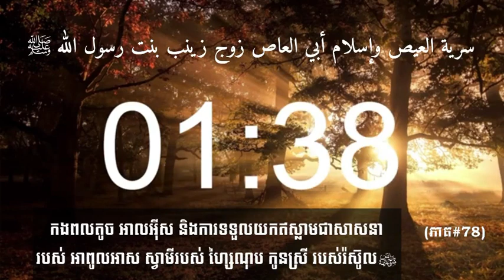98 | កងពលតូច អាលអុីស និងការទទួលយកឥស្លាមជាសាសនារបស់អាពូលអាស ស្វាមីរបស់ហ្សៃណុប កូនស្រី របស់រ៉ស៊ូល‎ﷺ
- កងពលតូច អាលអុីស និងការទទួលយកឥស្លាមជាសាសនារបស់អាពូលអាស ស្វាមីរបស់ហ្សៃណុប កូនស្រី របស់រ៉ស៊ូល‎ﷺ